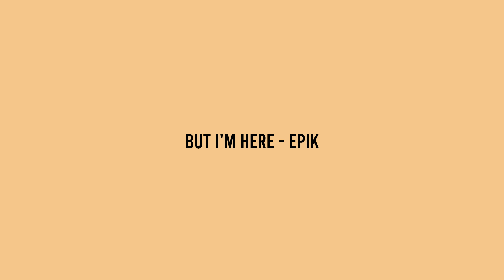"Cynical Me" [FREE] Schoolboy Q Type beat 2020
Time Stamps:
00:00 Intro Hook
00:16 Verse 1
00:44 Pre Hook 1
00:58 Hook 2
01:13 Verse 2
01:41 Pre Hook 2
01:55 Hook 3
02:09 Verse 3
02:38 Pre Hook 3
02:52 Outro Hook

Licensing Info:
Option 1 -

Option 3
Exclusives: $5000+